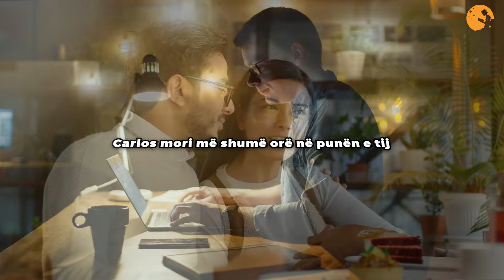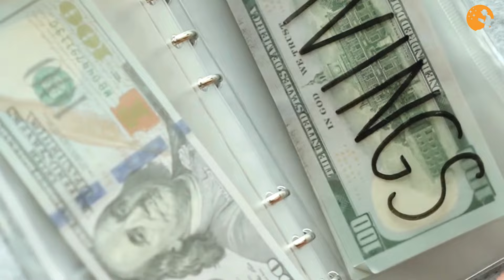Kamerierja mori pjesë në një dasmë dhe pa burrin e saj si dhëndër.Ajo që ndodhi më pas është..!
Martesa supozohet të jetë një ceremoni e shenjtë mes dy njerëzve që e duan njëri-tjetrin, kështu që kur kjo kameriere e pa burrin e saj si dhëndër në një dasmë, nuk u besonte syve. Ajo që ndodhi më pas është tronditëse.

Isabella Smith ishte një grua 25-vjeçare, e cila, ndonëse mund të mos kishte pasur stilin më të bukur të jetesës, ishte ende jashtëzakonisht e lumtur me jetën e saj. Ajo kishte një punë që i siguronte një pagë të mirë, një shtëpi të bukur për të jetuar, një qen të mrekullueshëm, dhe një bashkëshort që e donte me gjithë zemër. Të paktën, ajo mendoi.

1)This video has no negative impact on the original works (It would actually be positive for them).
2)This video is also for teaching purposes.
3)It is not transformative in nature.